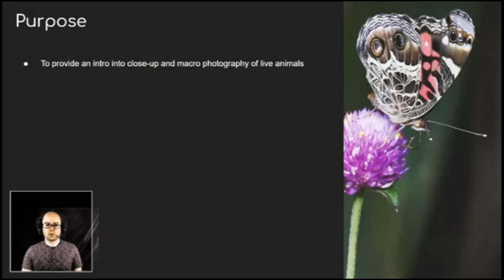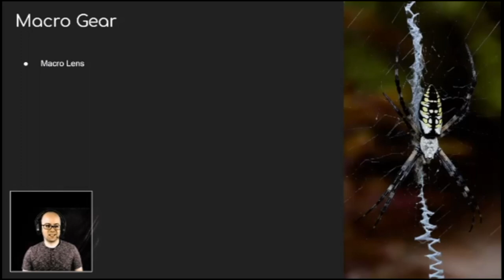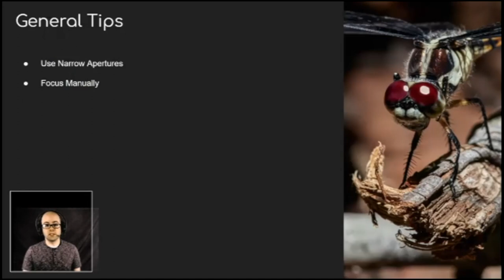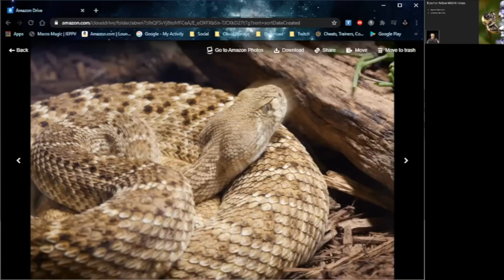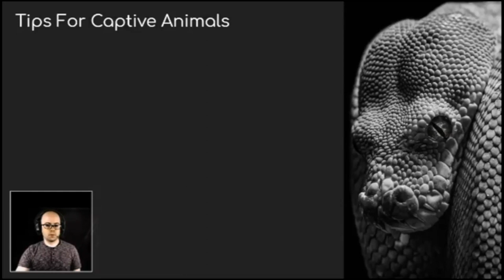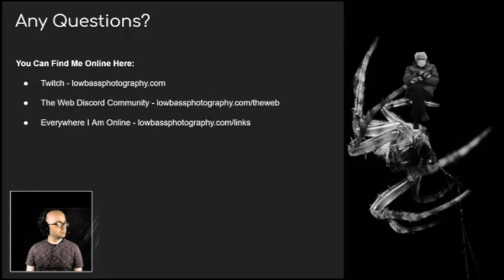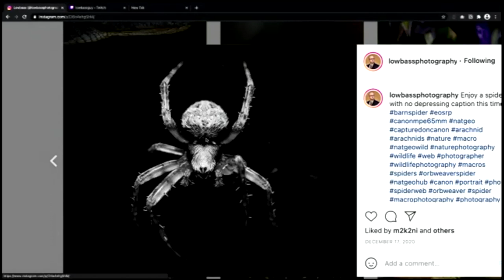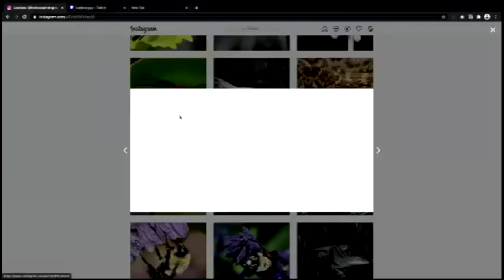Macro magic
The world of macro is small, elusive and mysterious. Joshua will share how to find and photograph that hidden and rarely seen world. Joshua will also share about the gear and tech he uses to capture everything from the tiniest of spiders to the largest of crocodiles.  Bring your questions and don't forget your notebook!

Gear Joshua Uses:

Canon MP-E 65mm f/2.8 1-5X Macro Lens for Canon SLR Cameras

Sigma 150mm Macro

ESDDI 79" Carbon Fiber Tripod

Godox TT600 Manual Speedlite

Light Softbox 9x7” by Altura Photo